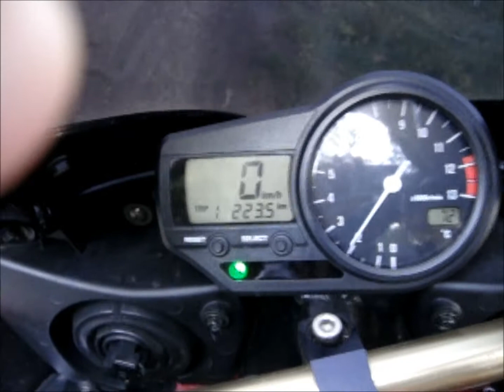Bike Rev@ Belgrave.wmv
2001 YZF R1 with Over Racing exhaust